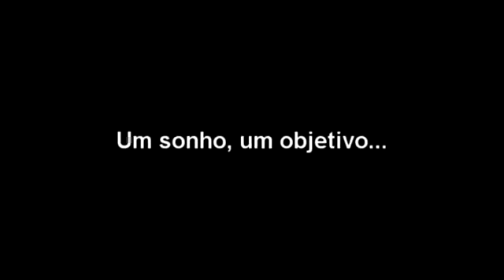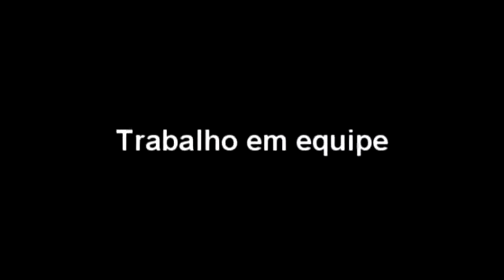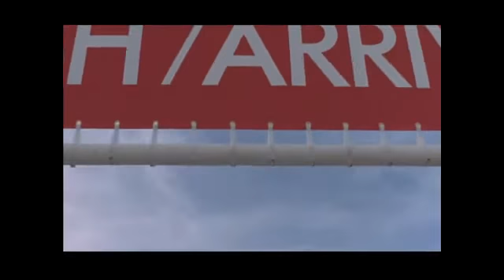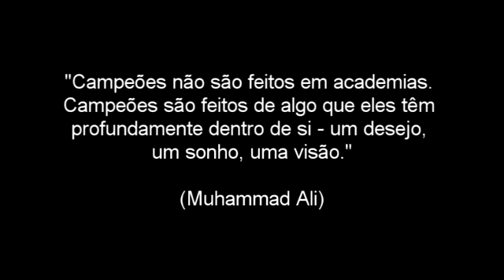Pelicula recomendada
Jamaica bajo cero